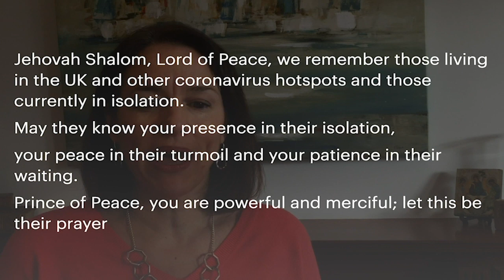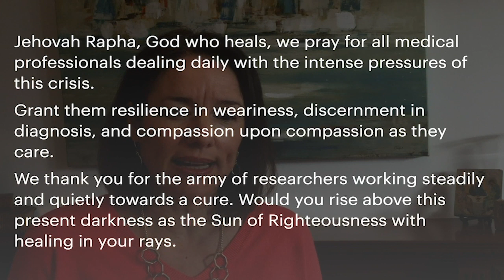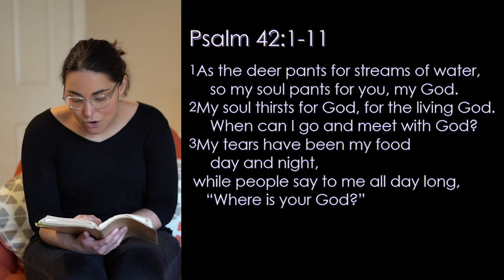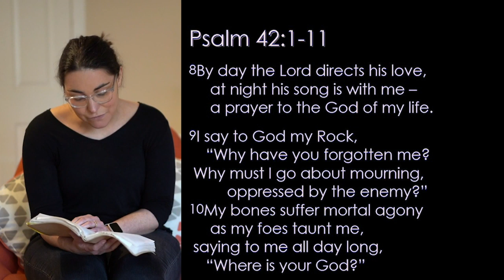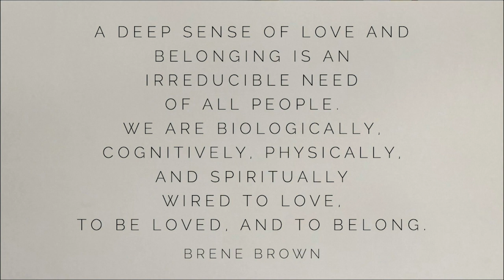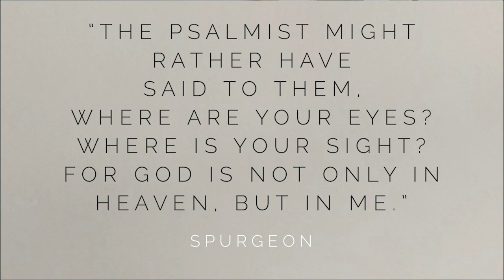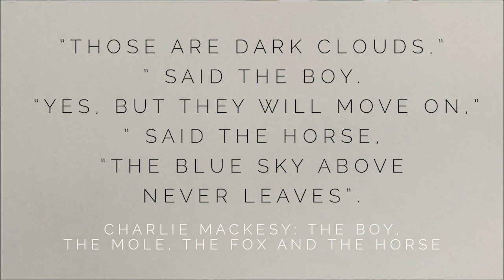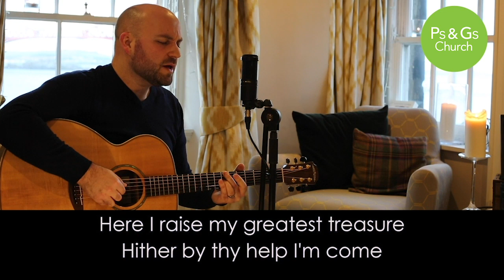Ps & Gs Online - Prayer of Tears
Ps & Gs Online service 5th April 2020 with a talk from Paul Sawrey.

Join us as we celebrate Easter online!